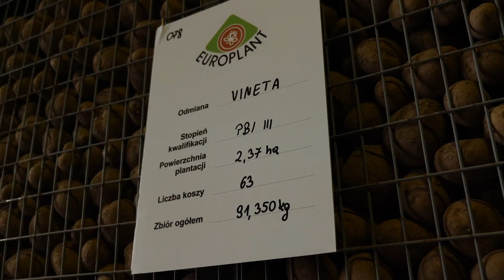Na co zwrócić uwagę podczas przechowywania ziemniaków?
Warunkiem dobrego przechowywania ziemniaków jest odpowiednie wysuszenie sadzeniaków, które zabezpieczy bulwy przez wnikaniem patogenów. Ziemniaki powinny być osuszane i schładzane w odpowiedni sposób, w określonej temperaturze i wilgotności. Wspólnie z dr hab. Sławomirem Wróblem, podpowiadamy na co zwrócić uwagę podczas przechowywania ziemniaków.